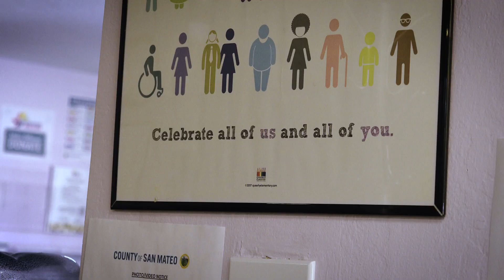San Mateo Pride Center